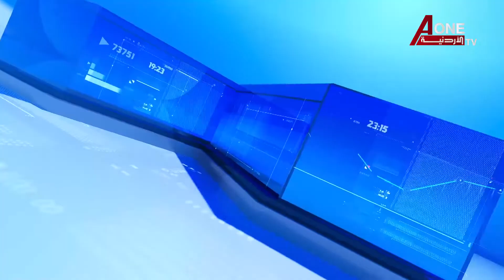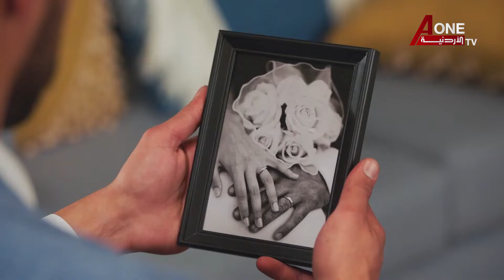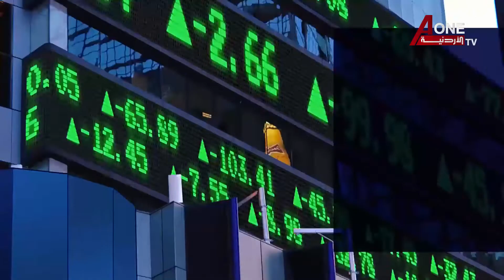المدينة الجديدة .. لماذا؟ يناقشها عصام قضماني مع م. كمال العوالمه و م. نضال يونس.